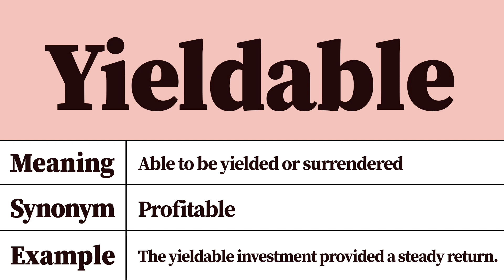Yieldable Meaning and Definition